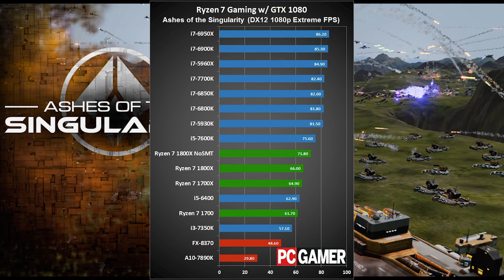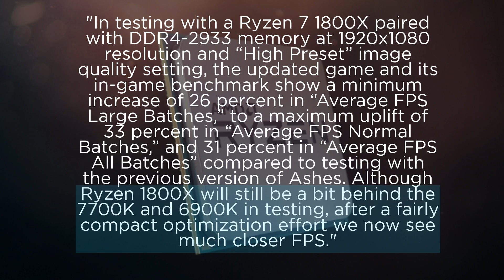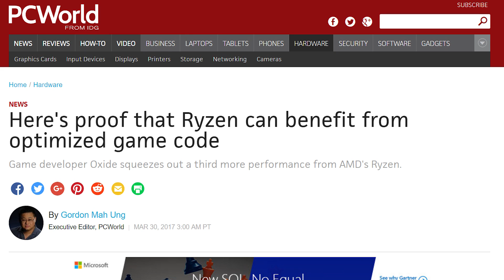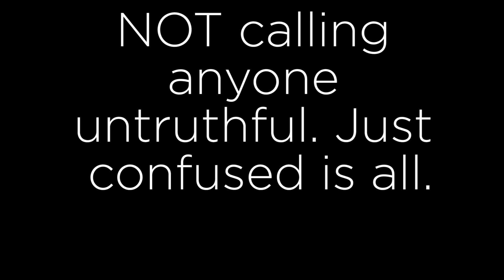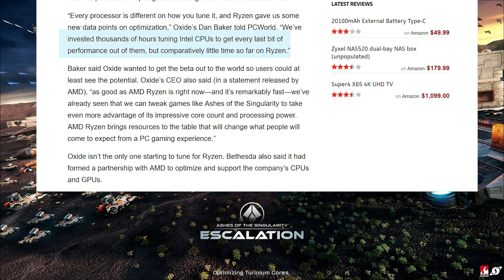Ryzen - First Optimized Game?!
Ryzen has only just begun...